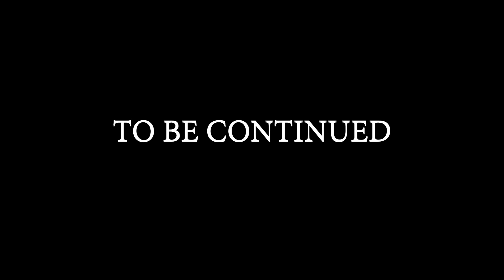Balapan Motor VS KRL Menuju Pademangan, Nonton Kereta Monster Di JPL 11A Jakarta Utara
Nonton Kereta Monster Di JPL 11A Pademangan, Jalan Hidup Baru, Jakarta Utara